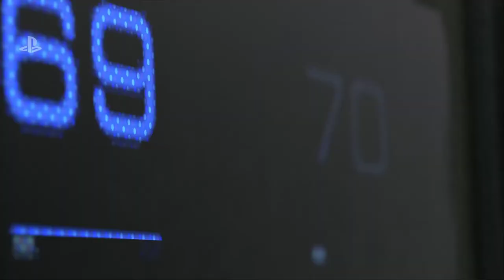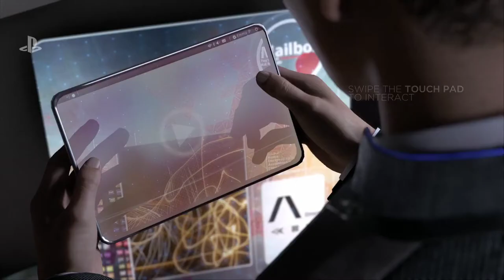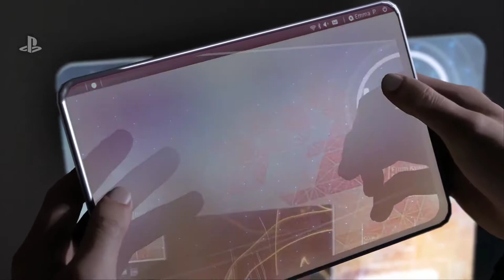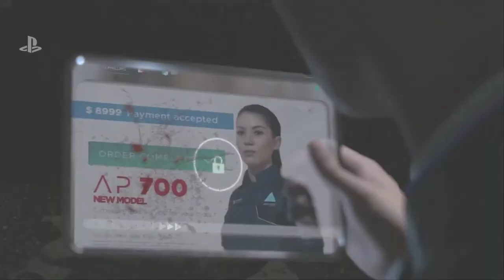Detroit Become Human PSX 2017 Gameplay Walkthrough Demo direct feed with commentary 1080p